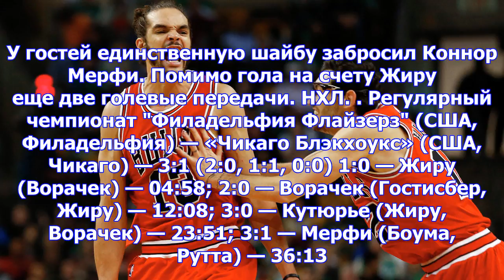«филадельфия» одержала победу над «чикаго»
«Филадельфия Флайзерз» нанесла поражение «Чикаго Блэкхоукс» в матче регулярного чемпионата Националь...